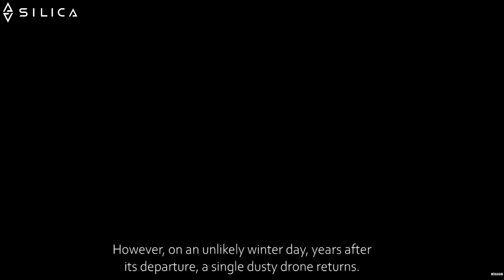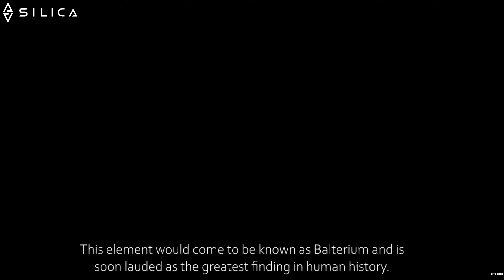Silica | Bohemia Interactive | Intro and Prospector Gameplay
^^ Steam link above you can get the game here.

Video 1 - Prospector Gameplay

Silica blends FPS and RTS in epic, photorealistic battles. Choose to fight on the ground or command from above as humans or aliens. Dive into thrilling multiplayer combat or master strategic command. Are you ready to survive and conquer?